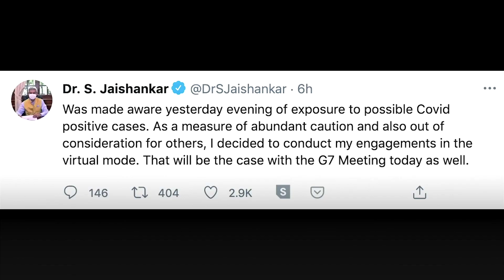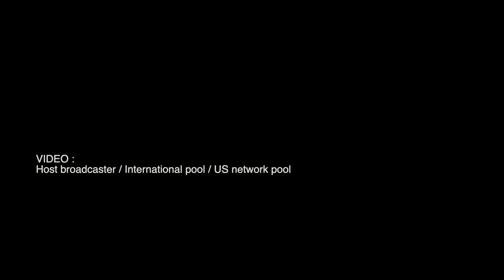COVID scare at G7 meeting after Indian delegates test positive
The Group of Seven meeting in London was hit by a COVID-19 scare on Wednesday when India's foreign minister and his entire team said they were self-isolating after two delegation members tested positive. Video by HOST BROADCASTER / INTERNATIONAL POOL / US NETWORK POOL